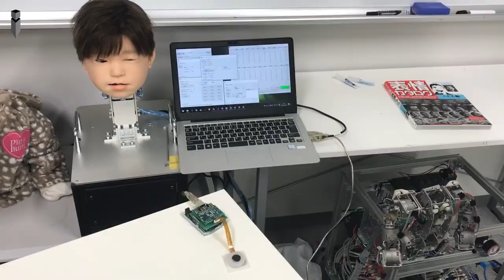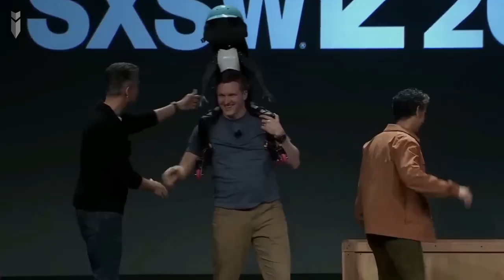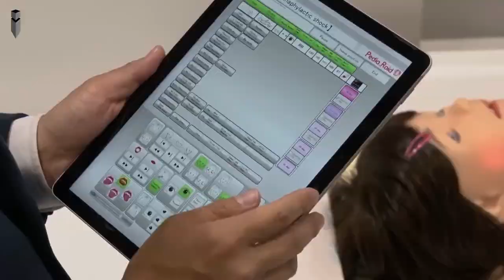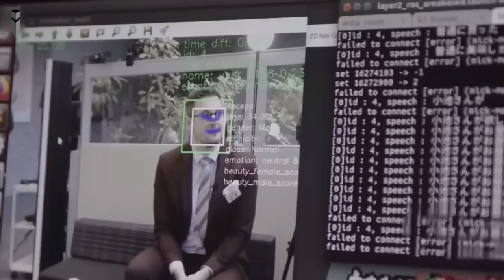इन Advanced Humanoid Robots ने दुनिया को चौंका दिया।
Humanoid robots represent a fascinating fusion of technology and human design, reproducing not only external appearance but also some aspects of human behavior. Their diverse applications include fields like medical, industrial, and research, which open new doors in the field of robotics. In this video, we will see some remarkable humanoid robots, which are proof of our current technological progress.

Reference/Source:
Timecode:
00:00 - Intro
00:33 - Affetto Robot
01:18 - Tesla Optimus Gen2
02:44 - Dr Alfred Robot
03:48 - Ken Matsuda Robot
04:25 - Kaleido Robot
05:20 - Ardi Robot
06:11 - Robot Replica of Tom Scott
07:04 - Ameca Robot
07:43 - Agibot-Raise A1
08:49 - Petman Robot
09:39 - Geminoid DK
10:51 - Foodly Robot
12:27 - Speecys-Kosaka Cocona
13:43 - Ai-Da Robot
14:42 - Ocean One K
15:51 - Kaleido V8
16:46 - Rabbit Robot
17:41 - Alter 4 Robot
18:35 - Mika Robot
19:32 - Jinky Robot
20:29 - Pedio-Roid Robot
21:30 - Nextage
22:22 - Toyota T-HR3 Robot
23:26 - Robot Erica
24:19 - Digit Robot
25:23 - Sony EVAL-03 Robot
26:08 - Outro